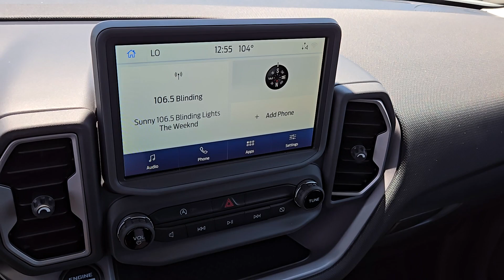2024 FORD BRONCO_SPORT BIG BEND Henderson, Boulder City, Willow Branch, Nelson NV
New 2024 FORD BRONCO_SPORT BIG BEND available at Gaudin Ford located in 6625 West Roy Horn Way, Las Vegas, NV, 89118.
Stock#: 24T1053 - VIN#: 3FMCR9B69RRF02846